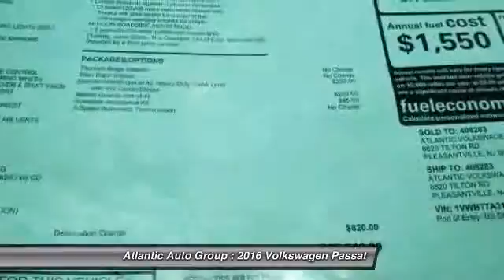2016 Volkswagen Passat 1.8T SE Egg Harbor Township NJ 08234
2016 Volkswagen Passat 1.8T SE